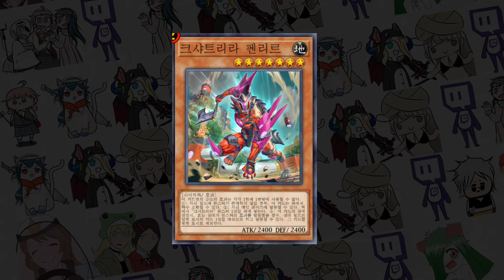오! 게이트가디언 정말 강해요 - [마스터듀얼]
ㅡ 신규 지원 쓸려고 했다가 일어난일...

BGM
- 페글린 스테이지 1~2 BGM

### 구독
### 좋아요